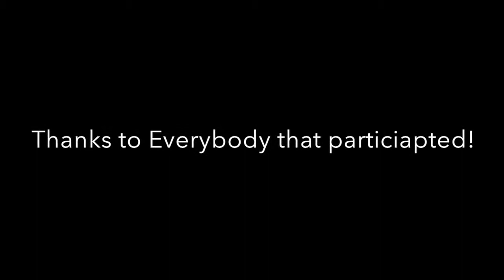Windrock+4 19 14 HD By Thomas Green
"Windrock 4.19.14" by Thomas Green